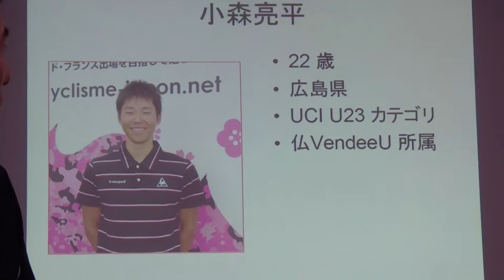選手紹介 小森亮平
エキップアサダ強化プログラム２０１０選手壮行会